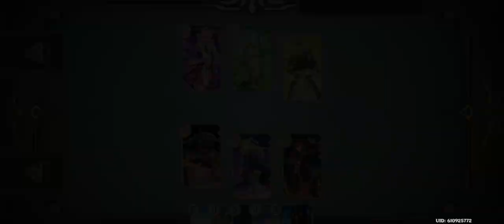Co-Op Match Round 22 vs Yae-Nahida-Collei | Genshin Impact | Genius Invokation TCG